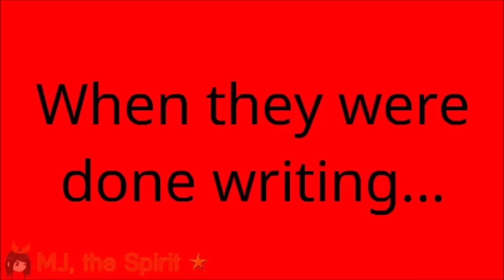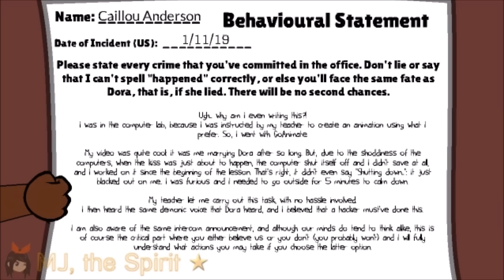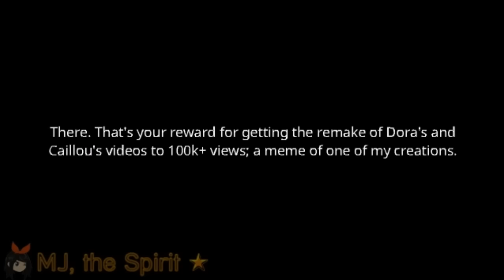Dora/Caillou Lie to the Principal but every time they say "scrubs", it gets faster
As you might already know, the original video of the remake of Dora and Caillou lying to the principal is infamous for having the word "scrubs" being said frequently to the point where some people can't stand it!

I did respond to those people, saying that I now use that word less often (or, not at all) in my future videos.

Nonetheless, as a reward for all the support that the remake has gained, I've decided to make a version of it, where every time they say the word "scrub(s)", it gets 10% faster.

Special thanks to everyone who watched the premiere of the video! If you didn't, that's fine. You're still special to me!

It is not targeted at someone else's opinion or other people's personality and their tastes on their childhood shows. I do not approve on the hatebase of Dora and/or Caillou and any other minor character of their own TV franchises.

(You know what you gotta do with that damn bell that every YouTuber ever keeps mentioning!)